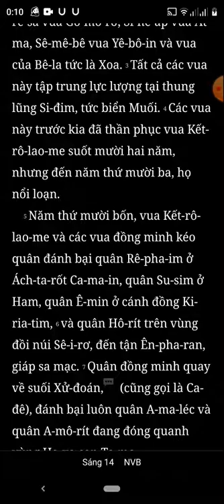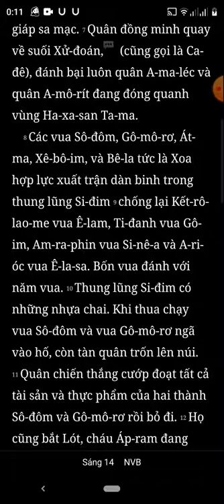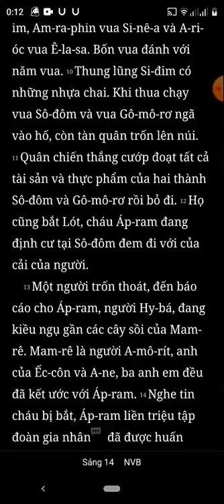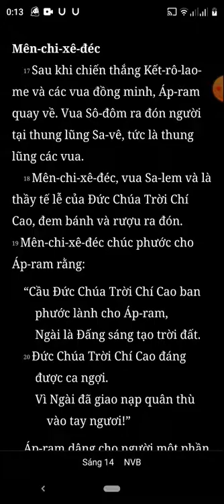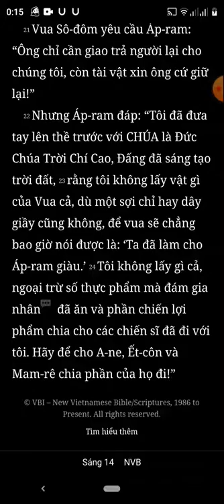Sáng Thế Ký, Chương 14, Bản Dịch Mới, Nghe Đọc Kinh Thánh Tin Lành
sang the ky, chuong 14, ban dich moi, nghe doc kinh thanh

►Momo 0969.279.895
or
►Chủ Tài Khoản: Lê Văn Lộc
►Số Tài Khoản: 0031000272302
►Swift Code: BFTV VNVX